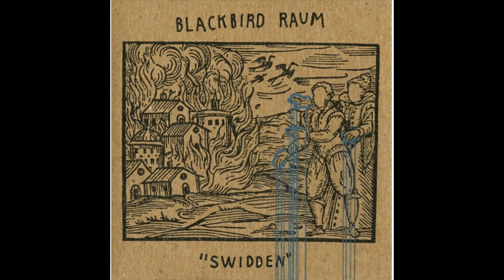Blackbird Raum | California Fetid Adder's Tongue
Track 2 of 16 off the album "Swidden"

Lyrics:

Wake in the morning, the hold of the anchor
The walk of the cunning, the hole in the ship
It's easy to be firemen in a house made of brick
So spit the pus from your mouth, you bastards
You ruin my dress when you talk

Given a sentence, laid on a plate
Shake hands and eat the shit
The acquitted were hard wrung through a dripping cloth

It's good sense, not superstition
It could be seven long years
So heed that old hag when your mirror is broken
I have nothing to prove

Laugh like an empty can with a string
Seven times you wrap your craven tongue around a torch

Swine they wallow, they scuttle there, a paradise of muck
Hens they cackle, they love to talk, they love their suffering